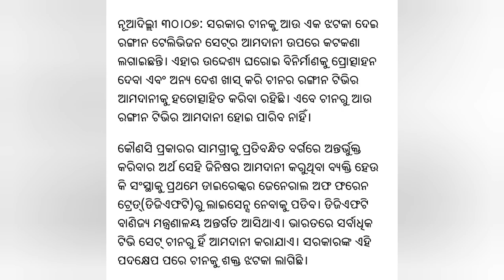IDA NEWS 510: JULY 31, 2020: INDIA GOVT RESTRICTED FOR COLOUR TELEVISION IMPORTED FROM CHINA